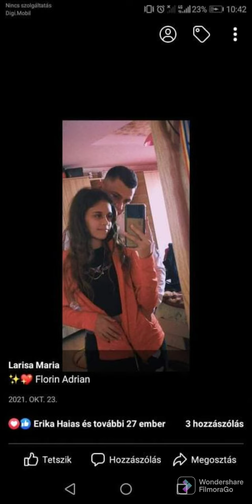marcel lautaru - boldog szulinapot leg ujab 2022